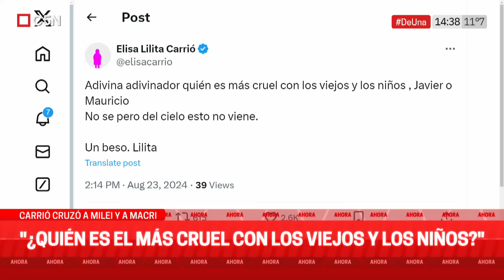CARRIÓ CRUZÓ a MILEI y a MACRI: "¿QUIÉN es MÁS CRUEL con los VIEJOS y los NIÑOS?"